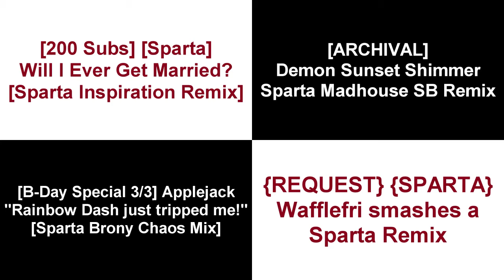Let's Create Instead - Sparta Remixes Side-By-Side 275